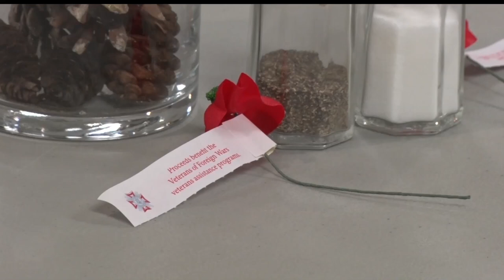Community Spotlight: Local Veterans Get Together For Annual Pearl Harbor Dinner